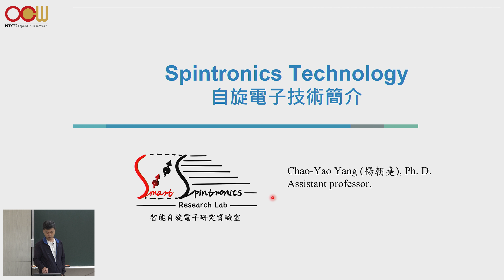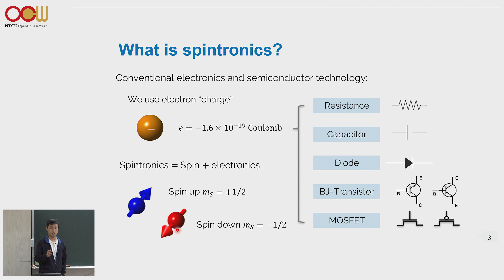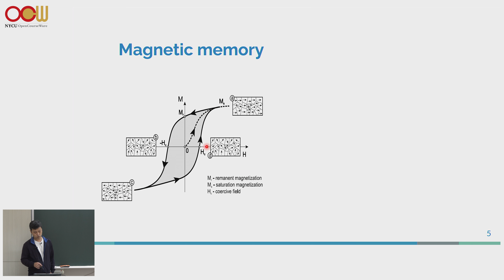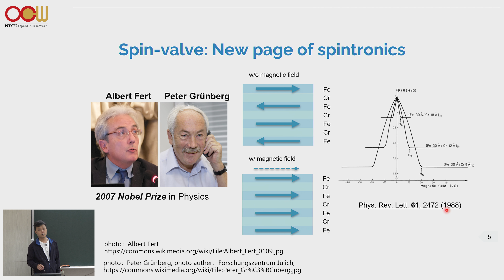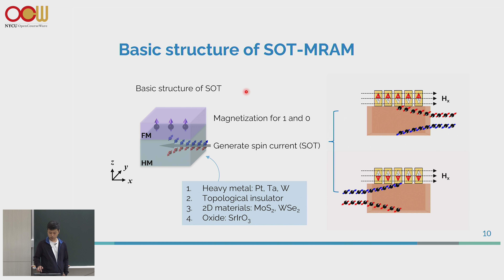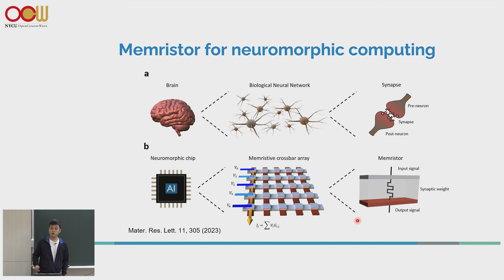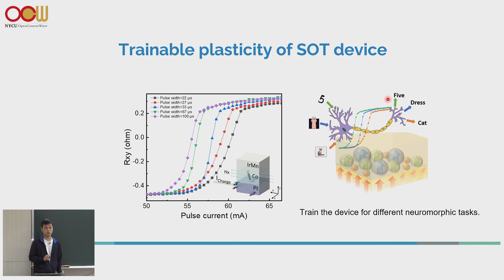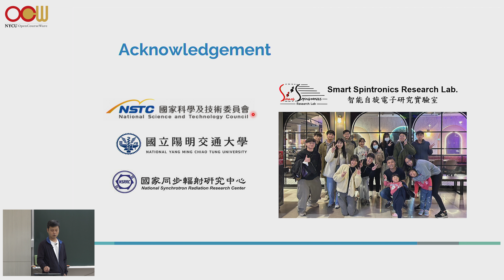楊朝堯老師 - 自旋電子與元件應用技術 Spintronics Technology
演講日期：2023年 5月 17日
授課教師：材料科學與工程學系 楊朝堯老師